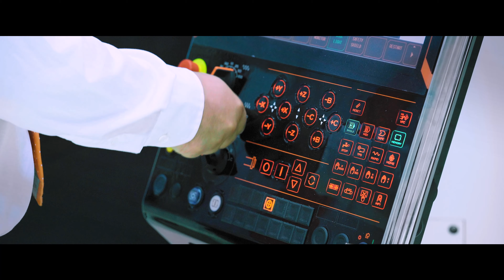The CV5-500 has landed in Hungary’s Technology Center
Sóskúti Technológiai Központunkba megérkezett a legújabb bemutatótermi gépünk, egy CV5-500 5-tengelyes megmunkálóközpont.

The CV5-500, a 5-axis machining center, has arrived at our Sóskút Technology Center in Hungary! Why not come and see it in person!